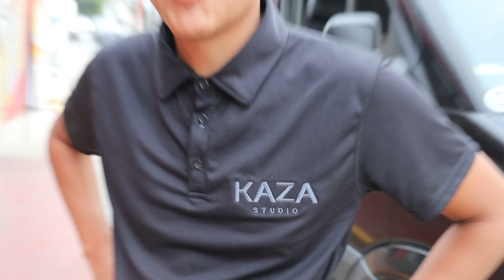DAY 5 BAJA 400 PRERUN